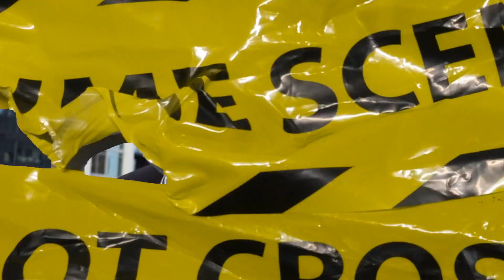Neva Failin - Moon Walk|S&E